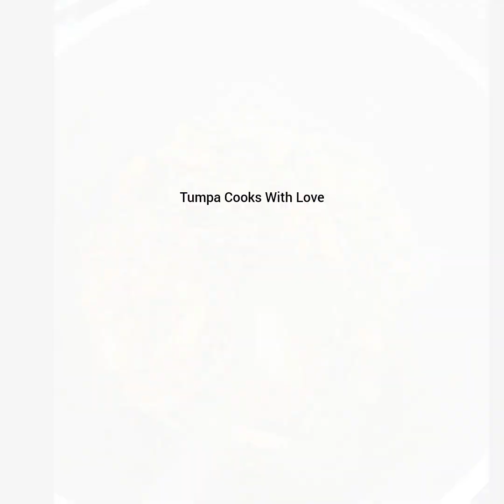লইট্টা শুটকি রেসিপি ||ডাটা আলু বেগুন দিয়ে শুটকি রান্না||শুটকি মাছ রান্না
শুটকি অনেকেই পছন্দ করে না,আর যারা পছন্দ করে,তারা সেই লেবেলের পছন্দ করে যেমন আমি✋আপনারা কে কে পাছন্দ করেন যানাবেন অবশ্যই ❤️